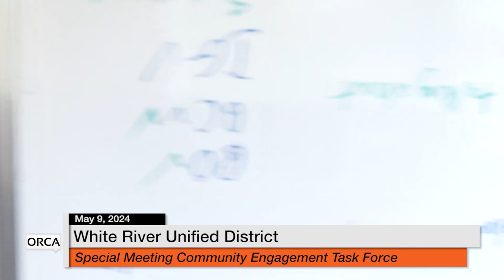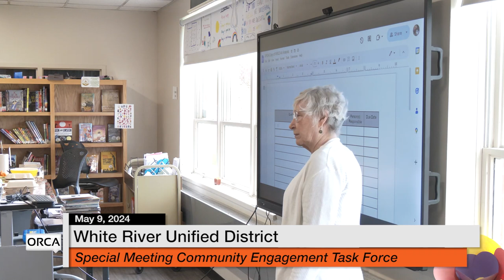White River Unified District Board - Community Engagement Task Force May 9, 2024 [WRUDB]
White River Unified District Board - Special Meeting Community Engagement Task Force May 9, 2024 [WRUDB]